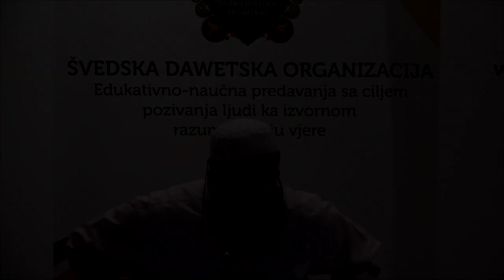Čistim srcem ka traženju šerijatskog znanja! - mr. Hajrudin Ahmetović